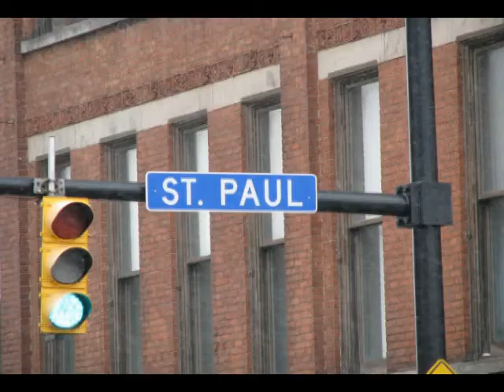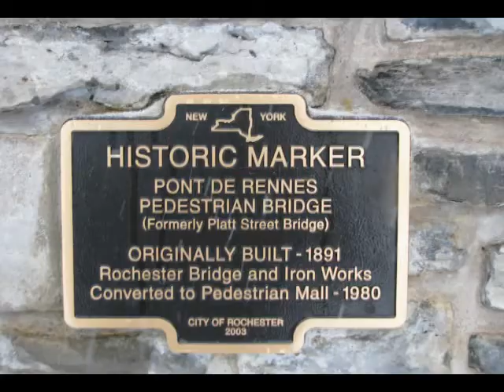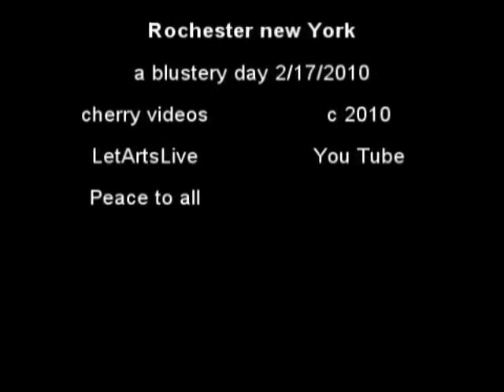Rochester NY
On February 17th 2010,the boys and i took a trip to Rochester.We went to the high falls.It was blustery as you can see.But it was fun to get out of our tiny town in Batavia NY.This is the 2nd time ive formatted this video it didn't seem to play right so i remade it in x.264 format so it doesnt freeze up i hope.Please rate and sub...Dan .Batavia NY